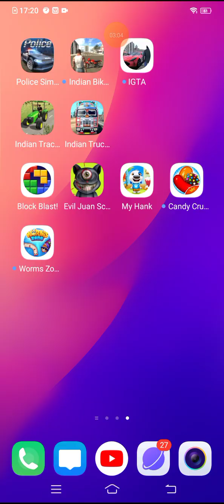My Hank Game 4